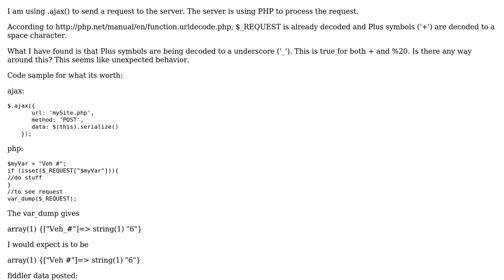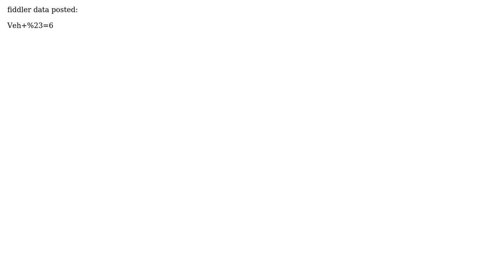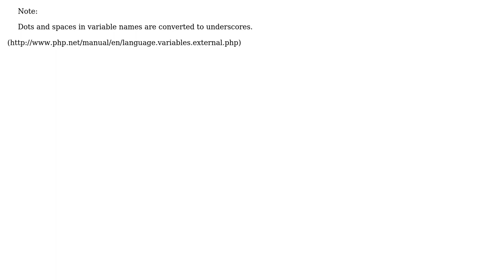Encoded JQuery Url not decoding correctly in PHP (2 Solutions!!)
Encoded JQuery Url not decoding correctly in PHP

With thanks & praise to God, and with thanks to the many people who have made this project possible! | Content (except music & images) licensed under CC BY-SA | Music | Images & others | With thanks to user TigerBear user TheWolf user bigmadwolf and the Stack Exchange Network Trademarks are property of their respective owners. You are responsible for your own actions.